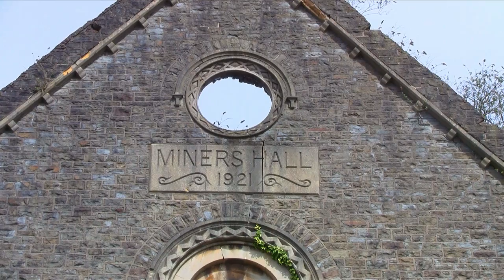Munud i Ddathlu - Greg Bevan